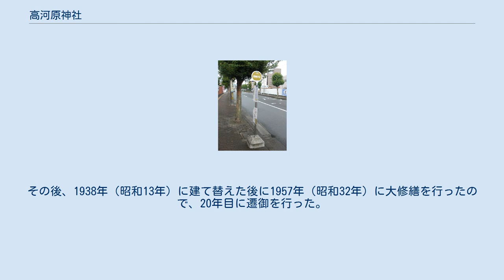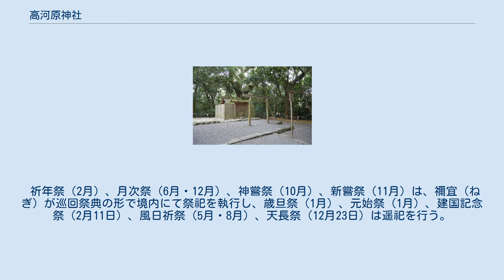高河原神社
高河原神社（たかがわらじんじゃ 、たかかわらじんじゃ）は、伊勢神宮豊受大神宮（外宮）の摂社。
外宮の摂社16社のうち第10位である。
外宮の別宮である月夜見宮の境内にある。
 三重県伊勢市宮後一丁目1006番地（住居表示では宮後一丁目3番19号）に鎮座する。
月夜見宮社殿の右手後方（北東）に位置する。
境内地は三方を堀で囲まれているが、この堀は宮川の支流の名残とされる。
 祭神は月夜見尊御魂（つきよみのみことのみたま）。
鎮座地周辺は宮川の高河原であり、周辺地域の土地開拓の守護神である。
多くの古書で祭神を月夜見（月読）の御魂であるとするが、『神名帳考證再考』は倉稲魂命（うかのみたまのみこと）であると主張し、『二宮管社沿革考』は式内社としての社名「川原坐国生神社」から祭神が国生神であることは明らかだと述べている。
 社殿は神明造の板葺で、写真にあるように玉垣に囲まれている。
伊勢神宮の摂社・末社・所管社には通例、賽銭箱は置かれていないが、高河原神社には賽銭箱が置かれている。
 伊勢神宮の摂社の定義より『延喜式神名帳』成立、すなわち延長5年（927年）以前に創建された。
同書には「川原坐国生神社」として記載される。
また、『止由気宮儀式帳』にも「高河原社」として記載があることから延暦23年（804年）以前から存在したことになる。
『類聚神祇本源』の私記によれば、徳治元年（1306年）以降、造替使よって造り替えが行われるようになった。
『二宮管社沿革考』に「応永頭工日記云、応永廿六年正月四日ノ炎上ノ事、月夜見宮・同小殿・河原社・忌火屋殿御焼、ト云ヘリ。」とあり、応永廿六年正月四日（ユリウス暦：1419年1月29日）に焼失するまで、高河原神社が存在したことは分かっている。
 その後祭祀が行われなくなり、近世には社地不明となるが、大宮司・河邊精長（大中臣精長）の尽力により寛文3年7月7日（グレゴリオ暦：1663年8月9日）に現社地で再興された（『摂社再興記』による）。
鎮座地は『神名秘書』では「在沼木郷山田村。月読宮東。」とし、『類聚神祇本源』では「月読宮東、同玉垣内。」としている。
『二宮管社沿革考』では、旧社地を伊勢市一之木の須原大社であるとしている。
 1911年（明治44年）3月に建て替えが行われている。
その後、1938年（昭和13年）に建て替えた後に1957年（昭和32年）に大修繕を行ったので、20年目に遷御を行った。
 祈年祭（2月）、月次祭（6月・12月）、神嘗祭（10月）、新嘗祭（11月）は、禰宜（ねぎ）が巡回祭典の形で境内にて祭祀を執行し、歳旦祭（1月）、元始祭（1月）、建国記念祭（2月11日）、風日祈祭（5月・8月）、天長祭（12月23日）は遥祀を行う。
 最寄りの月夜見宮前バス停